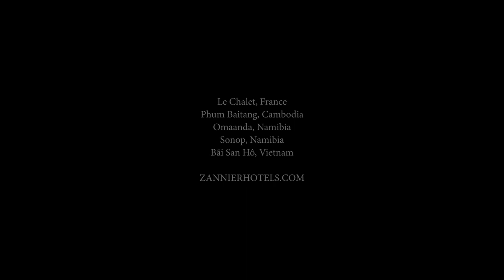At Zannier Hotels, every table shares an exceptional story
More than beautiful accommodations, Zannier Hotels aims to offer a complete journey in which gastronomy plays a central role. Because gastronomy is one of the best ways to discover a culture and a place.

In each of our properties, guests can discover different concepts and cooking styles. Whether it is for a rejuvenating breakfast, a sweet collation, a light lunch, a delicious high-end tea, a refreshing cocktail, a gastronomic dinner or a last drink, Zannier Hotels takes a point of honor in proposing several gastronomic options that please everyone’s palate.

Using only seasonal, local and premium products, respecting everyone’s preferences, offering vegetarian and healthy options, adjusting to eventual allergies... our menus are evolutive. But simplicity and pleasure remain the keywords.

Zannier Hotels creates one-of-a-kind stays and experiences, united by a desire to inspire Life’s Greatest Stories.